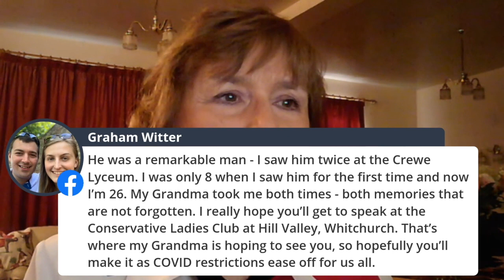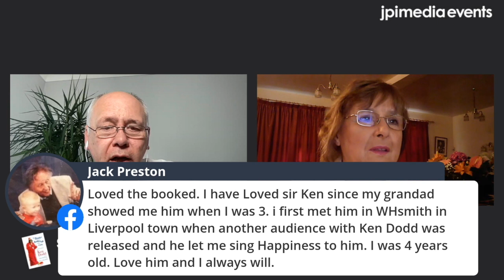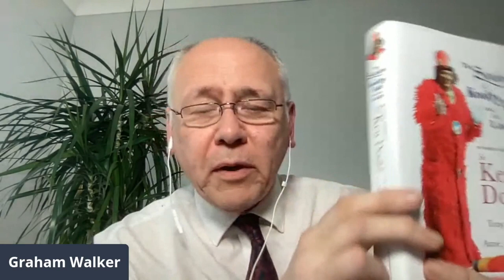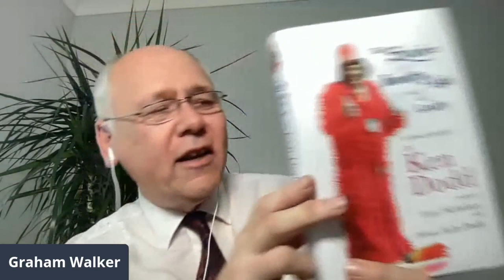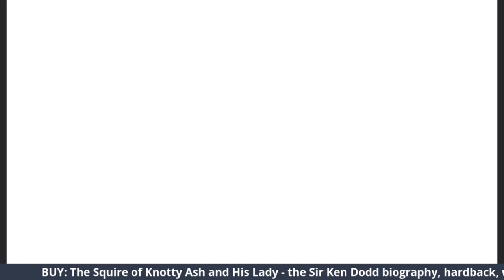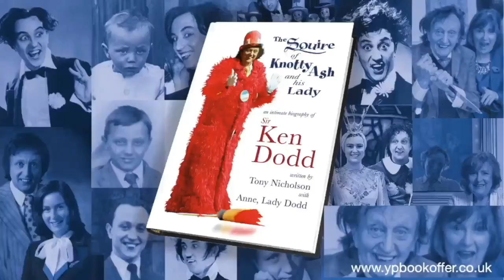The Squire of Knotty Ash and his Lady: Sir Ken Dodd's widow Anne celebrates comedy king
The Squire of Knotty Ash and his Lady, a new book co-written by Tony Nicholson and Sir Ken Dodd's widow, Lady Anne, reveals for the first time the fascinating, kind and complicated private person behind the comedy legend.
A beautifully produced hardback book, with a 32 page picture section, is available for just £17.99, while stocks last, and for a limited special offer period Lady Anne will personally sign copies bought online via JPI Media
Lady Anne, here in conversation with The Yorkshire Post and The Star's Graham Walker, tells why she wrote the book, sharing wonderful stories about their 40-years together  in this first ever in-depth account of his astonishing story.
This hour long special, the first JPI Media book club live event, with Q&A from readers, was first broadcast as a live stream and watched by more than 6,000 people on Facebook - on Thursday, May 28, 6pm. It is now available here to watch back on demand.
It features a short clip of Sir Ken Dodd from a TV special , Ken Dodd's Live Laughter Tour 1995, and JPI Media was given special permission, by his estate and book publishers, to include it in this stream.